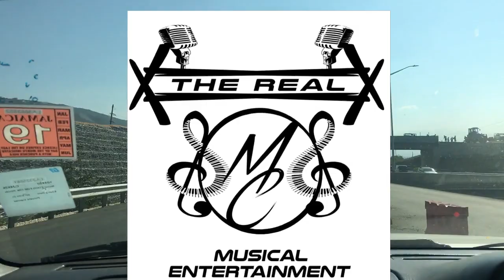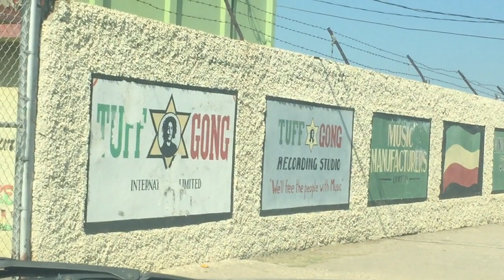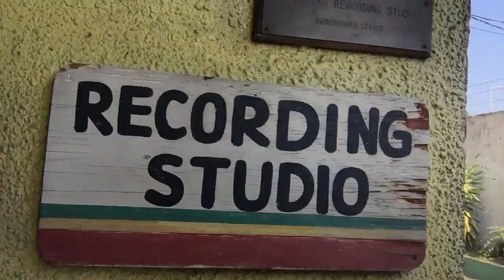TheRealMC||Vlog10||@TUFF GONG INTERNATIONAL STUDIO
The Real MC studio rehearsal with The Blazing Genesis Band. As we promised expect alot more work to be out.